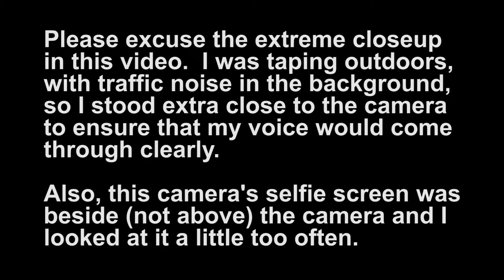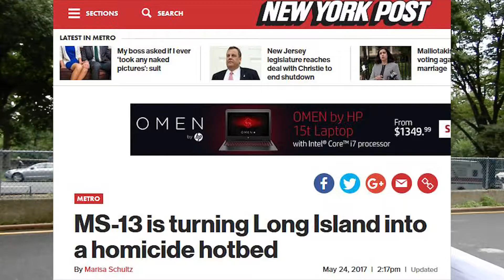ICYMI: Immigration - Diversity Yes, Balkanization No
Foreign viewers are welcome to provide CC translations.